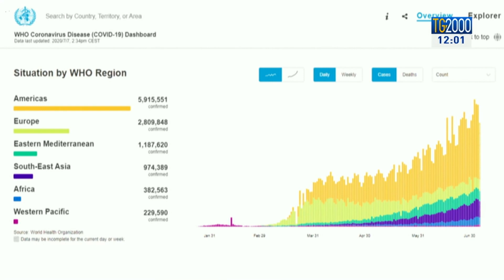Covid mai così aggressivo in Usa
Se in Italia l'epidemia concede una tregua e i contagi hanno un andamento più tranquillizzante in altre parti del mondo il virus infuria. Particolarmente drammatica la situazione nel continente americano. Servizio di Antonio Soviero